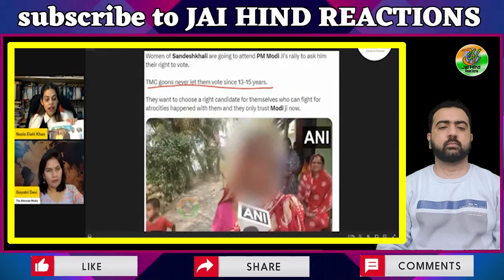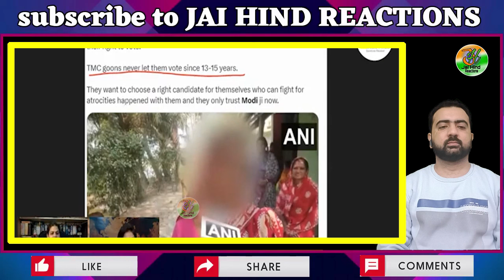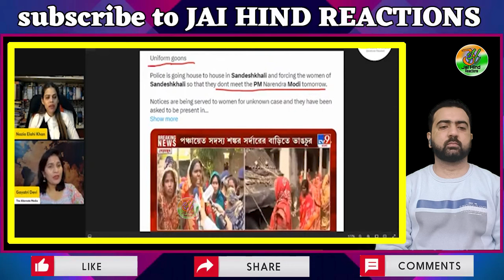Nazia khan on Nusrat Jahan | छोटे कपड़ों और चड्डी से Lungi गरम करती है Mamta की मंत्री | Jai hind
Source & Credit : Gaytri Devi Mam
Special thanks to her